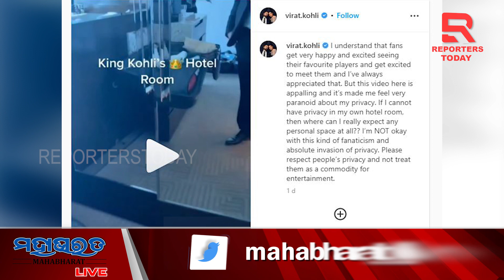ବ୍ୟକ୍ତିଗତ ରୁମ୍ ଭିଡିଓ ଭାଇରାଲକୁ ନେଇ କୋହଲିଙ୍କୁ କ୍ଷମା ମାଗିଲେ ହୋଟେଲ ମାଲିକ